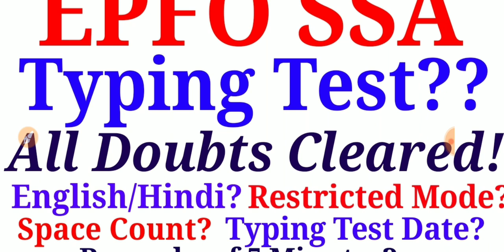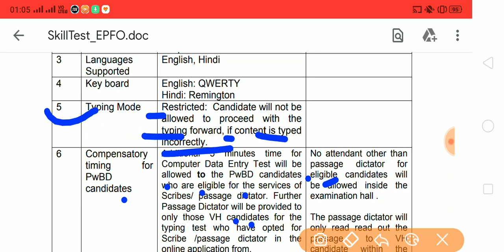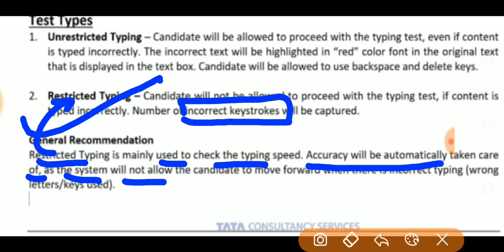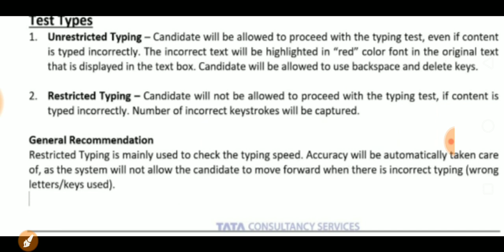EPFO SSA Typing Test| Space Count? Restricted Mode?All Doubts Cleared| Special Education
EPFO Ssa Skill Test, Typing Test All Doubts Cleared like Restricted Mode, Typing Test Date, English or Hindi Typing, Space will Count or not?
Special Education